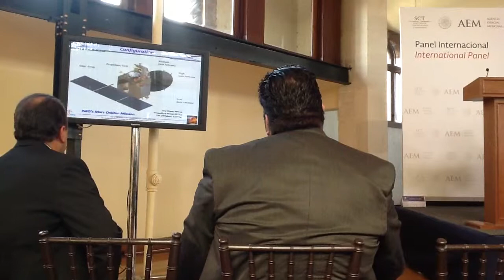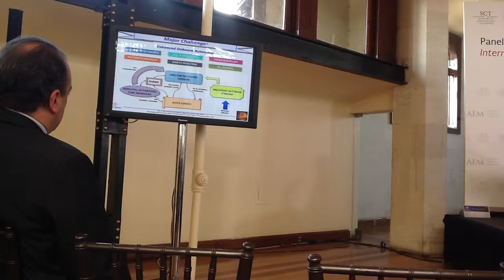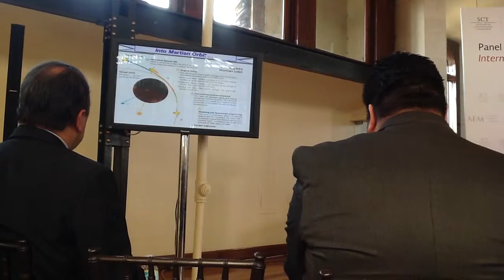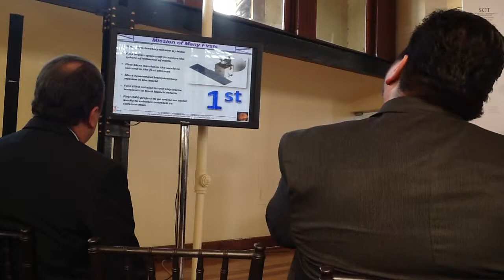MANGALYANN MOM ISRO Grandes Misiones Espaciales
MANGALYANN MOM ISRO
Grandes Misiones Espaciales
Agencia Espacial Mexicana
AEM